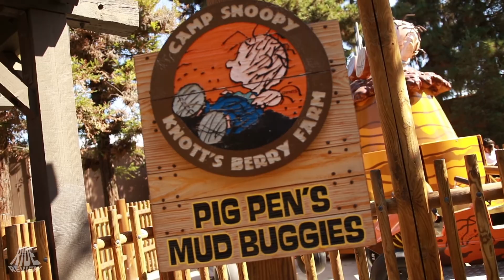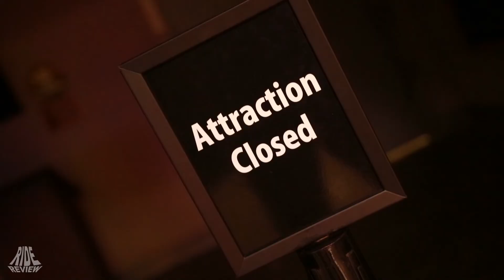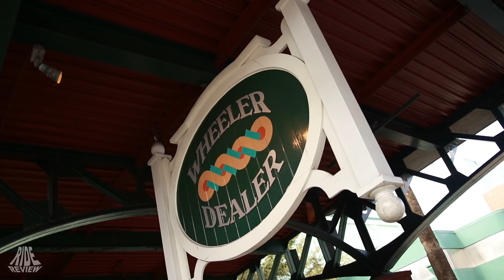Knott's Berry Farm - Rides - 2018